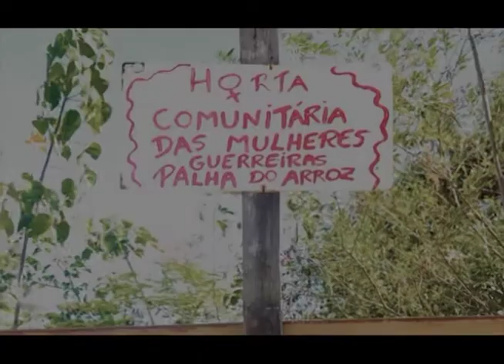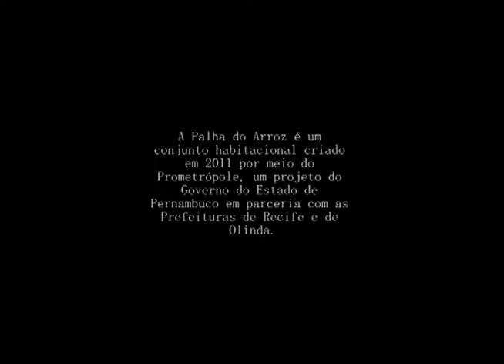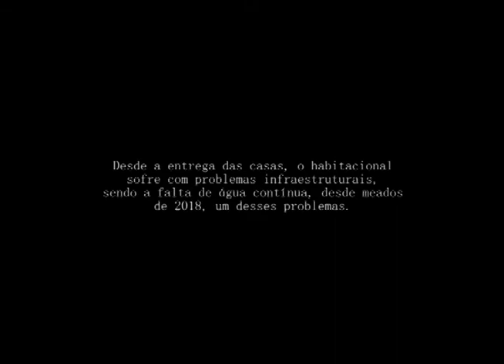Emaranhados de coisas: os caminhos da água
Emaranhados de coisas: os caminhos da água (Infraestruturas do Afeto. curta n.7)

O documentário acompanha a experiência de conviver com uma infraestrutura de saneamento básico que se torna visível a partir do seu não funcionamento no conjunto habitacional da Palha do Arroz (Recife, Brasil). Através de uma etnoficção, mostra-se o caminho alternativo, fora da infraestrutura convencional, feito pela água para chegar até a casa dos moradores e para que seja utilizada.

Pesquisa: Taynah Soares
Roteiro: Luís Paulo Santana e Taynah Soares
Direção de Fotografia/som: Luís Paulo Santana
Captação de Som: Luís Paulo Santana
Edição: Taynah Soares
Edição de Som: Luís Paulo Santana e Taynah Soares
Trilha Sonora: Sons ambiente, sons da água e narração dos moradores
Produção: Taynah Soares, Luís Paulo Santana e Alex Vailati